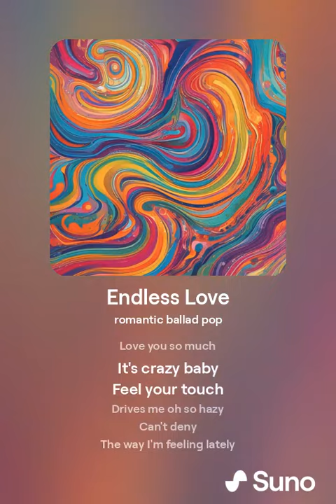orphanrabbit87 - endless love